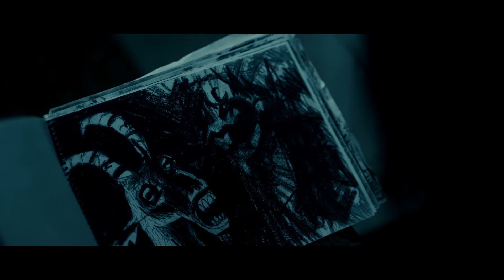Fim dos Tempos - Trailer Legendado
Um grupo de velhos amigos se reúne para um final de semana em uma cabana nas montanhas. Os anos se passaram e nada parece ter mudado entre eles. Mas entre as risadas e histórias divertidas esconde-se um episódio sombrio de seu passado que continua a assombrá-los. Eis que um estranho e repentino incidente muda seus planos, deixando-os perdidos e sem qualquer comunicação com o mundo externo. Em busca de ajuda, o grupo começa a se desintegrar, justamente enquanto a ordem natural se revela diante de seus olhos assombrados.